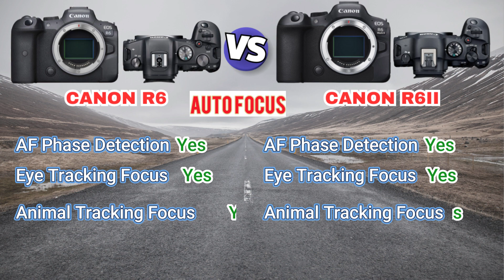Full Spec Comparison Canon EOS R6 vs EOS R6II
This video show the full spec comparison between Canon EOS R6 vs Canon EOS R6 Mark II. Thanks